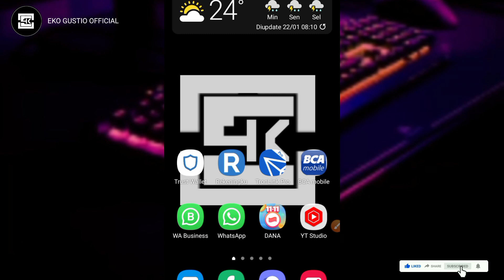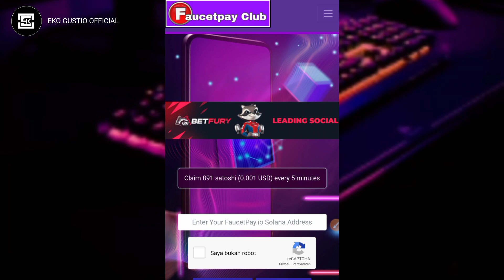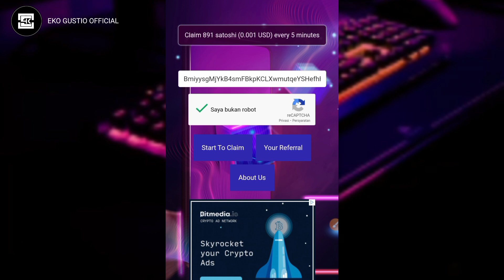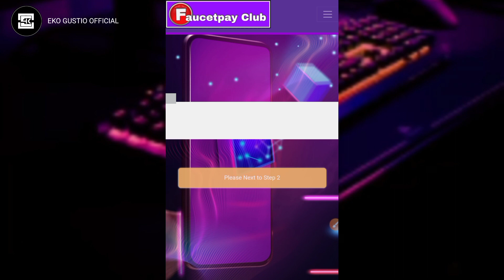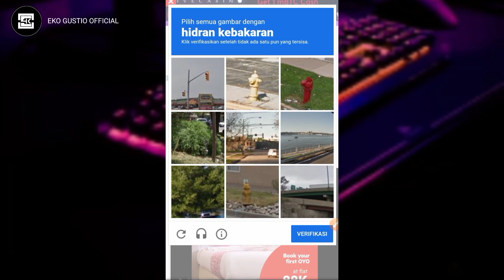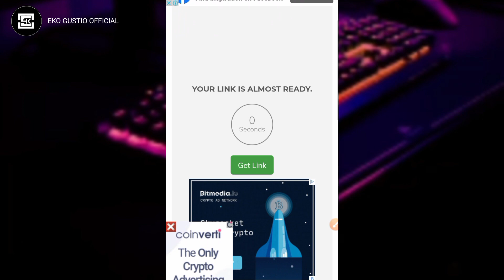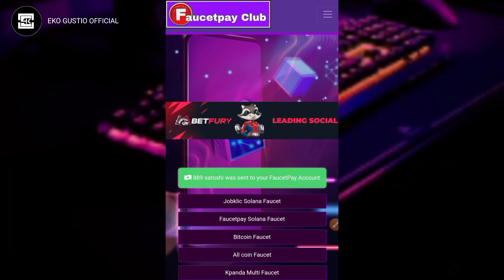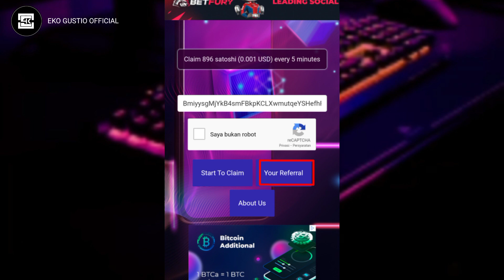SOLO PLAYER AUTO WD EVERY 5 MINUTES | PENGHASIL SOLANA TANPA DEPO DAN UNDANG TEMAN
⛔ PERHATIAN ⛔